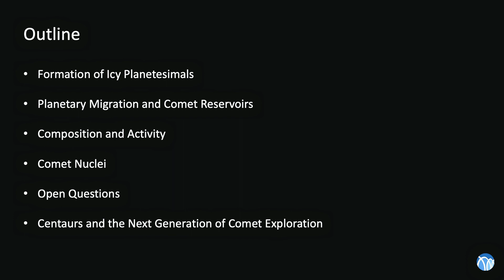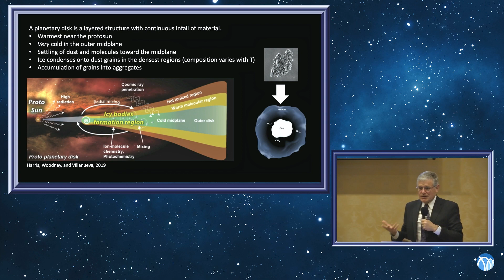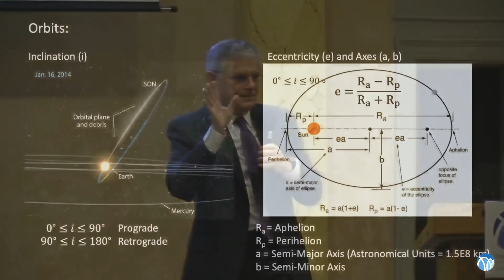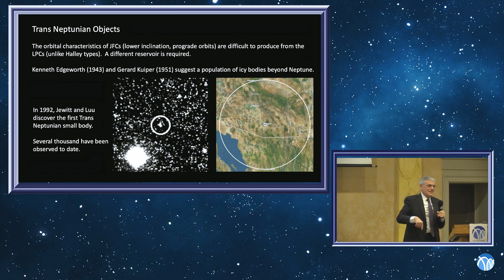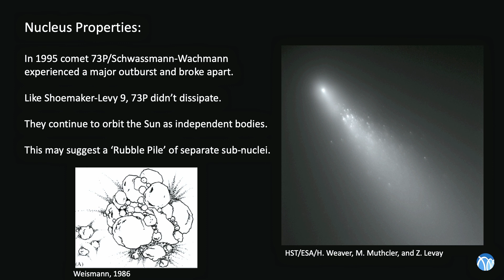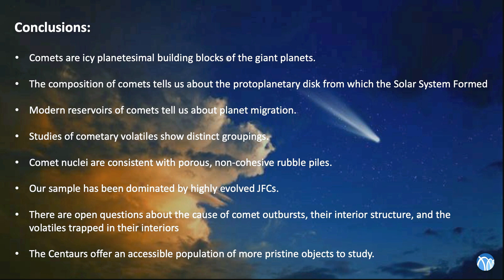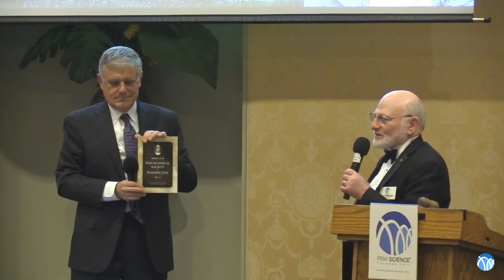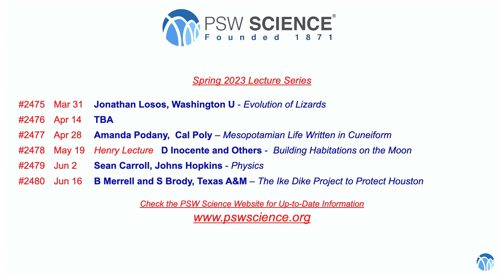PSW 2474 Comets, Centaurs, and Trans-Neptunian Objects | Walter Harris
Lecture Starts at 11:21
March 17, 2023
Comets, Centaurs, and Trans-Neptunian Objects
Walter Harris
Chief Scientist
Arizona Space Institute

Comets are volatile rich remnants of the tumultuous planet-building epoch of solar system formation.  They are small (of order 1-100 km in diameter) porous bodies with minimal cohesion that were among the first objects of any significance to form within the disk of material orbiting the proto-Sun.  While the Sun was evolving toward the main sequence, comets became aggregated into protoplanetary bodies of increasing size, ultimately coalescing into the cores of the giant planets.  The vast majority were lost to this planet formation process or were ejected as the young solar system organized itself into its modern configuration.  The physical properties and the orbits occupied by the tiny fraction of comets that remain are our clearest view back to the origin and evolution of the outer solar system.

Research on comets has historically focused on the small subset that have been perturbed from their remote reservoirs into the inner solar system, where they are warmed by the Sun and gradually dissipate into clouds of gas and dust.  Research has used remote sensing of this escaping material to search for insights into the composition of comet nuclei and, based on this information, the properties of the protoplanetary disk.  This is an imperfect perspective because the process of heating and liberating the outer layers of a comet alters their primordial characteristics and ultraviolet light from the Sun breaks down their molecular compounds as they expand outward into space.  The few comets that have been visited with spacecraft show dramatic evidence of physical evolution over multiple solar passages as the surface is eroded away.  Studies of less altered bodies would clearly add much to our understanding of primordial comet composition.  Unfortunately, the closest comet reservoir is beyond the orbit of Neptune.

This presentation will summarize some highlights of our understanding of the properties and orbital distribution of comet nuclei and what they tell us the early solar system.  It will also describe some of the major questions that remain and how future exploration of a sub-group of comets called Centaurs may help us to answer them.  Lastly, it will review some of the most compelling potential targets for Centaur study and discuss prospects for visiting them in the near future.

Walt Harris is Professor of Planetary Science at the University of Arizona, Chief Scientist of the Arizona Space Institute, and Deputy Director for Community Engagement at the Space4 Center.

Walt’s research is focused on the structure of thin atmospheres and their transition to and interactions with the space environment.  He is particularly interested in the information that comet atmospheres provide about basic photochemical processes, the formation of the solar system, and the characteristics of the solar wind.  He is also engaged in an ongoing study of the plasma interface between the solar wind and interstellar medium via remote sensing of interstellar neutral material as it passes through the solar system.

In addition to his research program, Walt has over 30 years of experience in the development and use of spectroscopic instrumentation, with an emphasis on suborbital flight.  His research group is currently engaged in an instrument development effort in the area of spatial heterodyne spectroscopy (SHS). SHS instruments occupy a special observational niche by providing very high velocity resolution of angularly extended emission line targets with much higher sensitivity than classical spectroscopy.  Current funding for SHS development has led to new instruments for both ground (visible band) and suborbital (far ultraviolet) observations of comets and the interplanetary medium.

Walt earned a BS in Astronomy and a BSEng in Engineering Physics at the University of Illinois, Champaign-Urbana and a PhD in Astronomy and Atmospheric and Space Science at the University of Michigan, Ann Arbor.